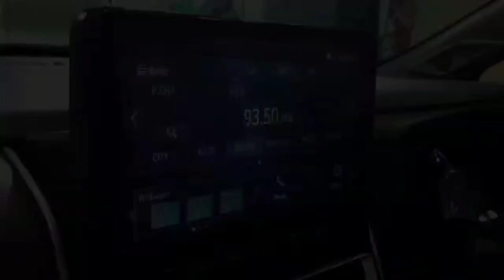The all new 2023 Toyota Innova Hycross zx (o) -TEASER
special thanks to @rpmredlines3848 for the edit